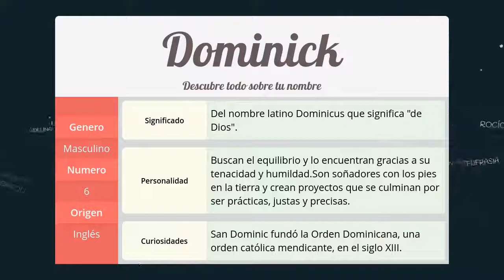Significado de Dominick, nombre Inglés para tu bebe niño o niña (origen y personalidad)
Descubre el significado del nombre (Inglés) Dominick y el origen de su procedencia. En la fuente original podras descubrir la personalidad y algunos datos curiosos del nombre para tu bebe.